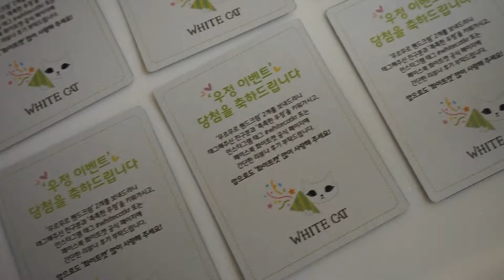EVENT 감사영상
이벤트에 응모해주신
여러분을 위해 준비했습니다.

고객을 소중히 생각하는 'WHITE CAT'
앞으로도 많은 관심과 사랑 부탁드립니다.